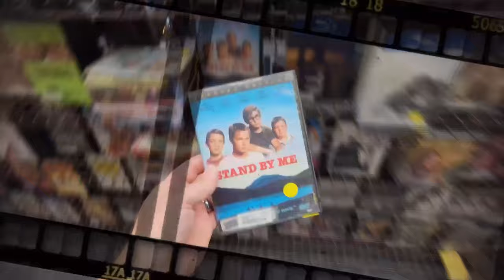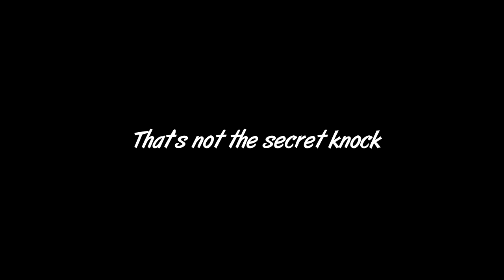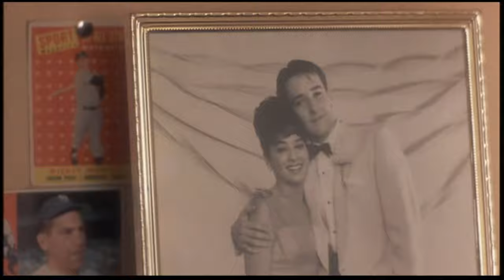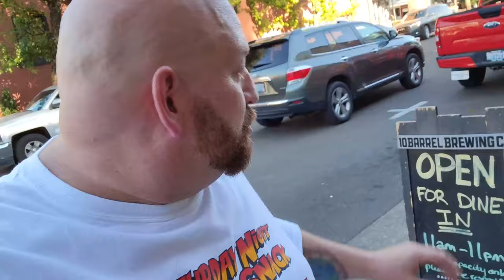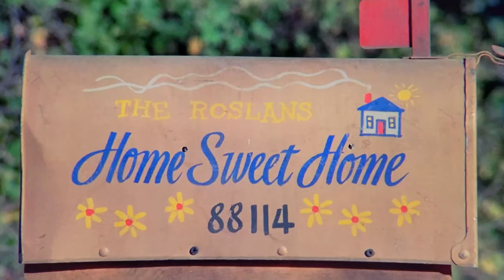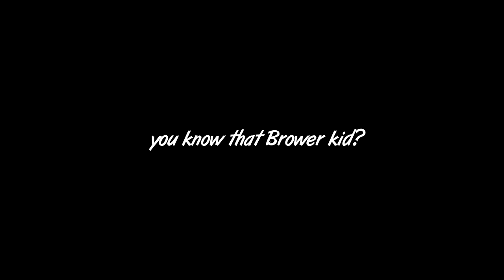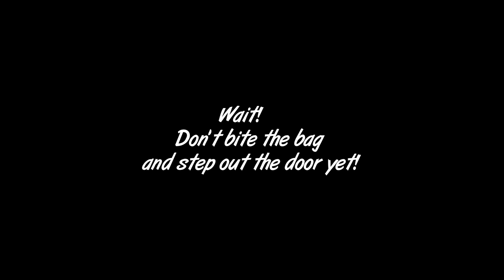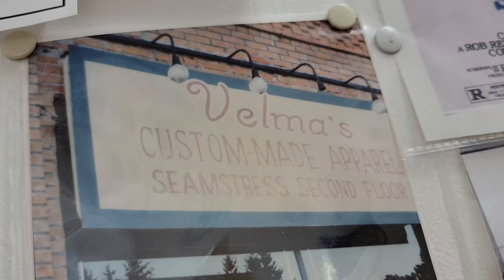STAND BY ME 2021 BEST FILMING LOCATIONS 35th ANNIVERSARY TRAIN DODGE BRIDGE !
It's Saturday Night! grab your Twinkies, Rootbeer, and Cherry Flavored PEZ and bundle up for the ULTIMATE STAND BY ME MOVIE NIGHT !! YES my friends, this week I visited Brownsville Oregon, and spent 2 full days filming every Stand By Me location I could possibly fit in, as well as a couple hours with the most amazing Brownsville historian ever, Linda McCormick, from the Stand By Me Day facebook page, on a personal tour of Town Hall, Linn County Historical Museum, and the Pioneer Picture Gallery, as she presented so many truly mind blowing Stand By Me relics!
Very Special THANK YOU to Linda McCormick, Stand By Me Day facebook page, Oregon Film Office, The Break Room airbnb, and the towns of Brownsville, Cottage Grove, Eugene, Junction City, and Veneta Oregon.

Mychael Horn     Made By Siem (on YouTube)
Andy Pritchard     xthexjanitorx
Joseph Weaver     Jodie L Turner
Bryan Copeland     Bryan Powell
Holly Scott     Bossladyhoward